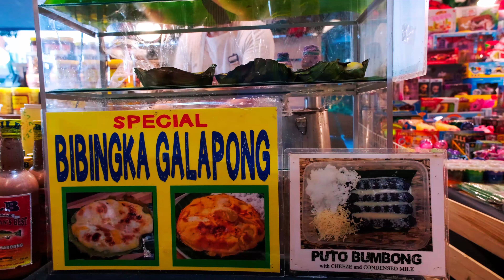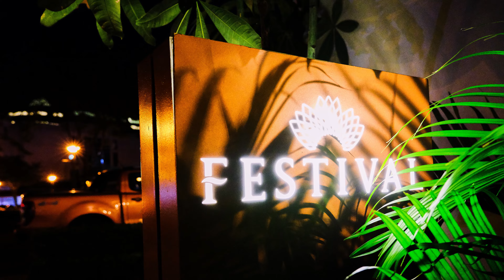[4K] Best of Fujifilm X-T3 | "A Christmas Mood"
Feeling the Christmas Vibes. A Cinematic Short Video using Fujifilm XT3 with 16-80mm f4.
The River Park, Festival Mall, Alabang
The Kiks Family
Best of Fujifilm Videos

Fuji film X-T3 Mirrorless Digital Camera (Body Only):
Lens I used: Fujinon XF16-80mm F4 R OIS WR
Lexar Professional 2000x 64GB SDXC UHS-II Card (LSD64GCBNA2000R)
Zhiyun Weebill S [Official] 3-Axis Gimbal Stabilizer for Cameras